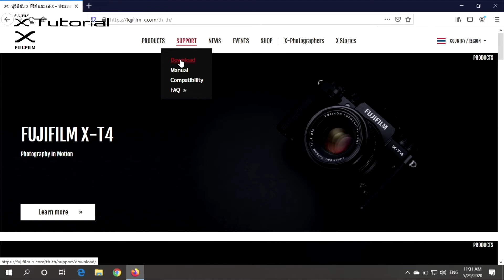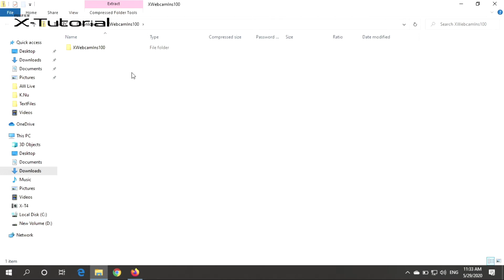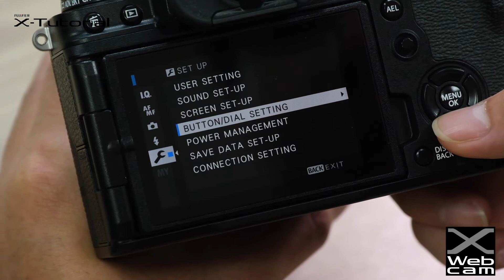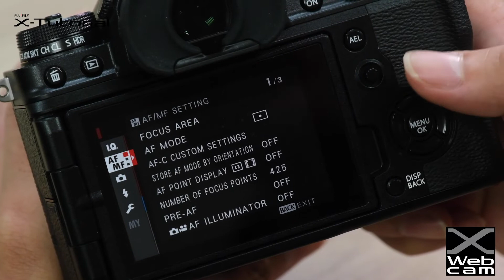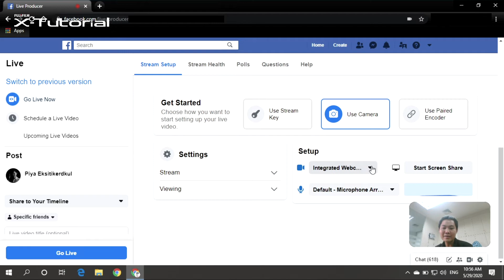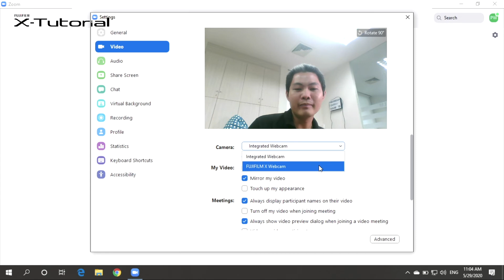FUJIFILM X-Web Cam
X-Web Cam Now! Available
ข่าวดี! ตอนนี้กล้องของ FUJIFILM ใช้เป็นกล้อง Web Cam ได้แล้วน๊าาาาาา
สำหรับผู้ที่ใช้กล้องตั้งแต่ X-T2, X-T3, X-T4, X-H1, X-Pro2, X-Pro3 และ GFX ทุกรุ่น

สำหรับวิธีการใช้งาน สามารถ Download ได้ที่